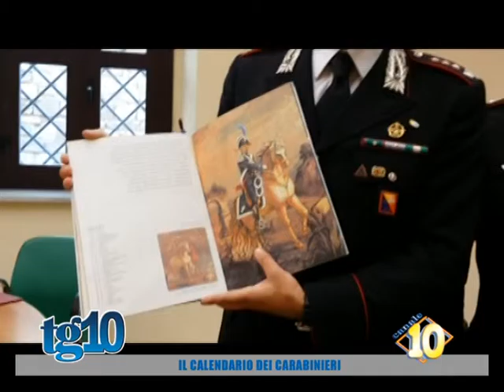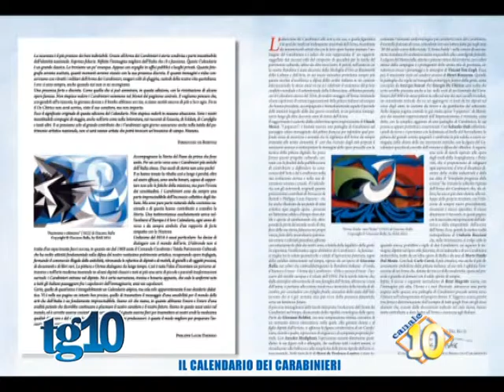Il calendario dei Carabinieri